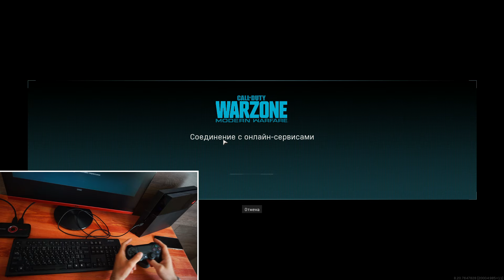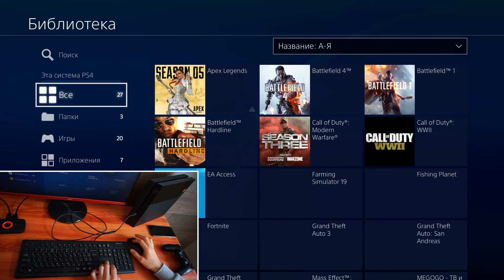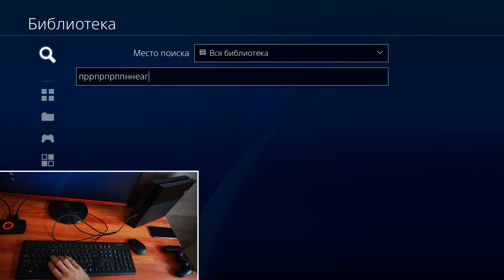КАК ПРАВИЛЬНО ПОДКЛЮЧИТЬ КЛАВИАТУРА С МЫШЬЮ К PLAYSTATION 4? ТЕСТ FORTNITE , WARZONE.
Полная инструкция по подключению клавиатуры с мышью к консоле PlayStation 4 . В какие игры можно играть с таким подключением. ПОДКЛЮЧИТЬ КЛАВУ С МЫШЬЮ К PS4? ПРОСТОЙ СПОСОБ КАК ПОДКЛЮЧИТЬ КЛАВУ С МЫШЬЮ К PS4. Клавиатера на ПС4.
00:00 - Вступление
00:35 - Подключение устройств
01:13 - Тест СoD WarZone
01:45 - Решение проблемы с бездействием клавиатуры с мышью
02:50 - Тест Fortnite
03:38 - В какие игры можно играть?
04:32 - Можно ли использовать клавиатуру ля набора текста?
05:04 - Почему консоль не видит мышь?

Я В ПСН - war10kill